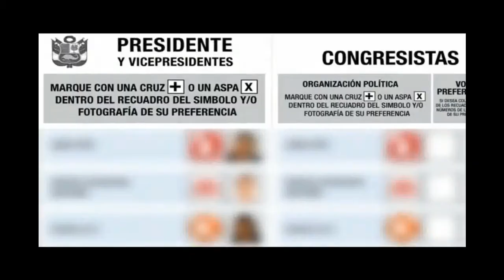Encuestas desde la Plaza San Martín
"Un Voto Inteligente"